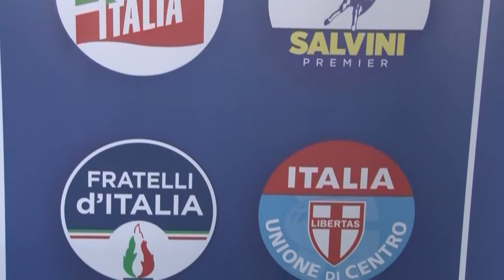Chieti. Di Stefano: "Grande lavoro della Lega nell'era Di Primio"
Prosegue la campagna elettorale a Chieti, con il candidato sindaco Fabrizio Di Stefano che rimarca il grande lavoro portato avanti nella Amministrazione uscente di consiglieri e assessori della Lega